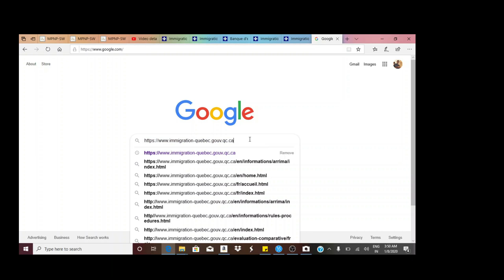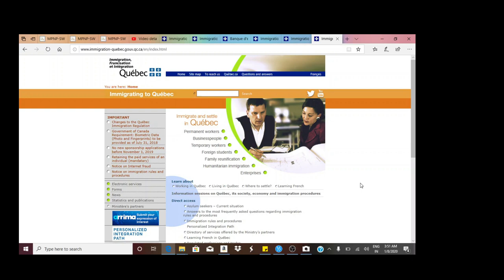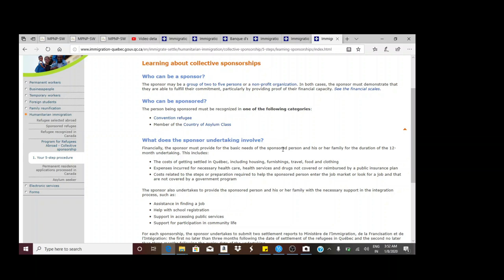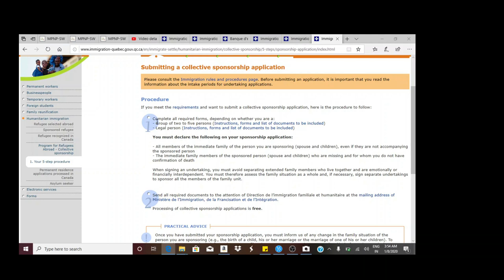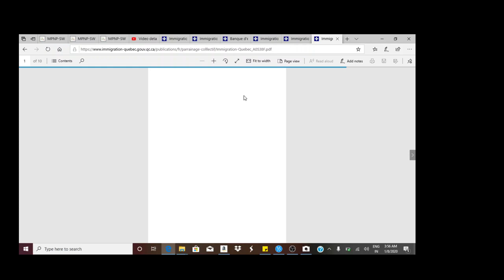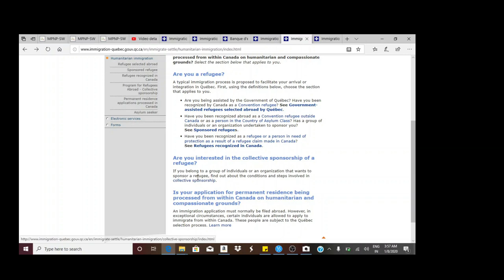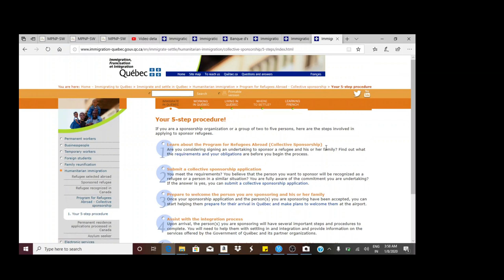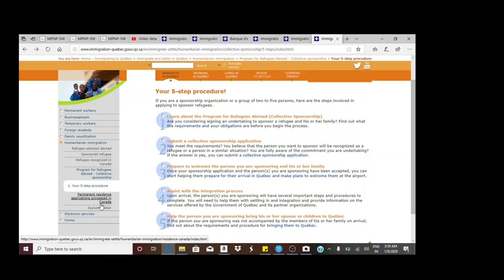AH OO CANADA LAGU TAGO